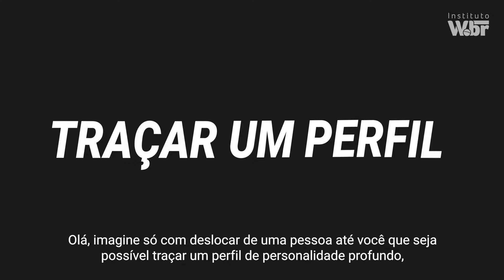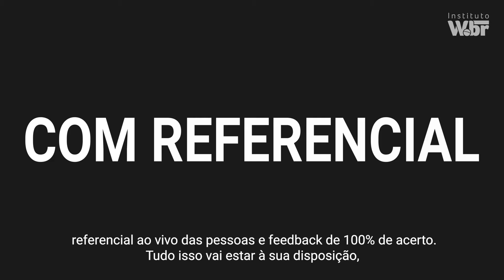EAD Análise de Perfil - Instituto WBR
Como isso
funciona?

Imagine olhar para as pessoas e ver códigos.
Isso mesmo! Traduzir a personalidade das pessoas só olhando para elas.

Imagine aprender o significado destes códigos universais e observar alguns traços importantes da personalidade das pessoas, além de saber como elas estão naquele momento (intenções subliminares).

Pare de imaginar, porque é isso que vamos lhe entregar na maior formação do gênero do Brasil!